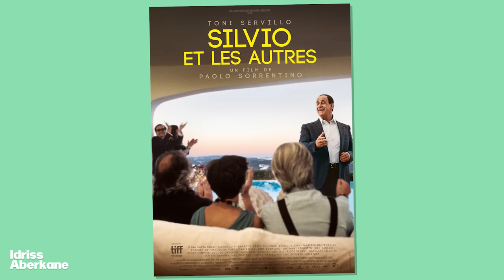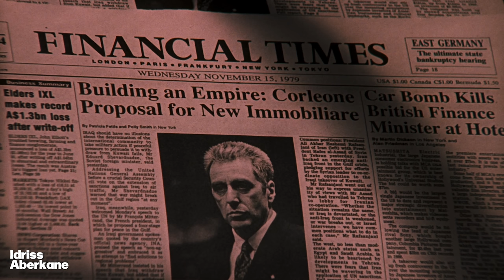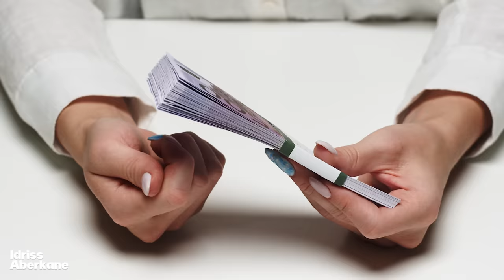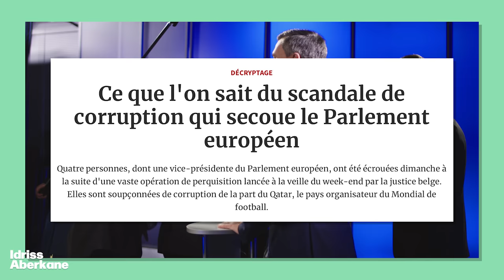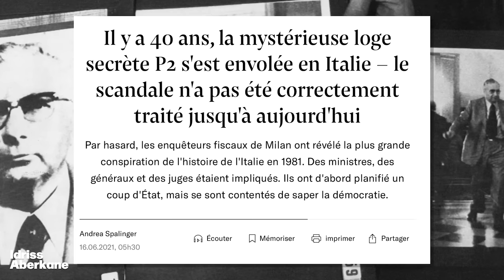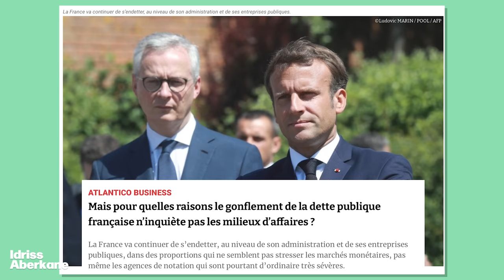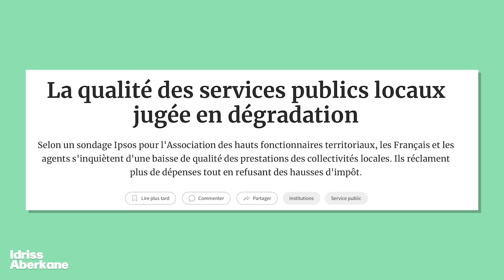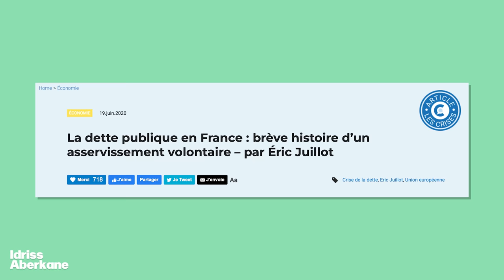Comment les riches restent riches ? | Idriss Aberkane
J'aurais tellement voulu apprendre ça à l'école... et quand je l'ai appris, j'ai instantanément compris pourquoi on ne l'enseignerait JAMAIS à l'école. Comment les riches deviennent-ils riches? En achetant du revenu. Acheter des appartements avec de bons locataires dedans, c'est acheter du revenu. Mieux qu'un locataire de qualité, il y a le franchisé Starbucks ou MacDonald's, à qui on apprend carrément comment payer son loyer. Mais qu'y a-t-il au dessus, quel moyen existe-t-il pour acheter une part des revenus du monde entier, sans demander leur avis aux populations? Endetter les Etats bien sûr, et c'est ce dont nous parlons dans cette vidéo.